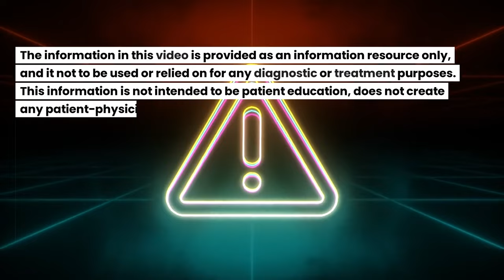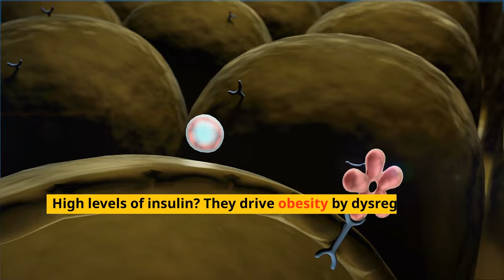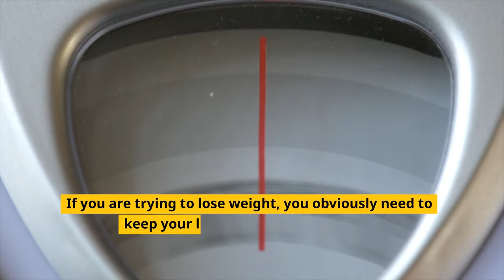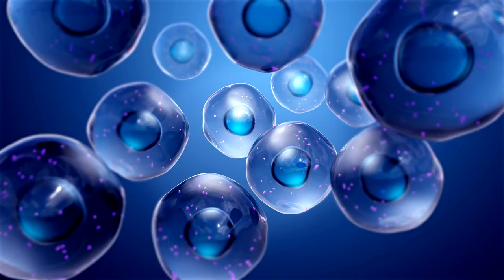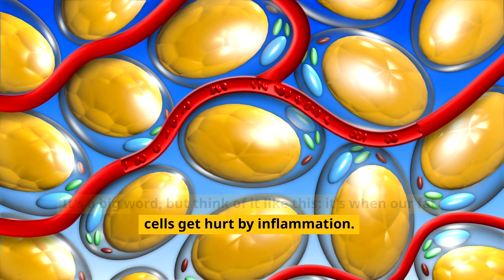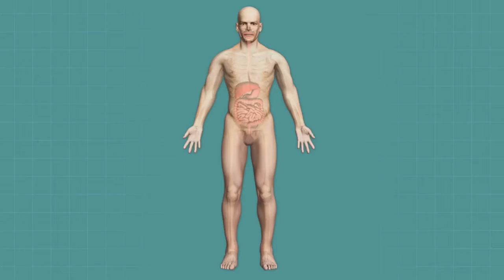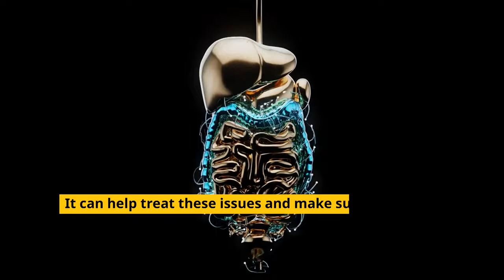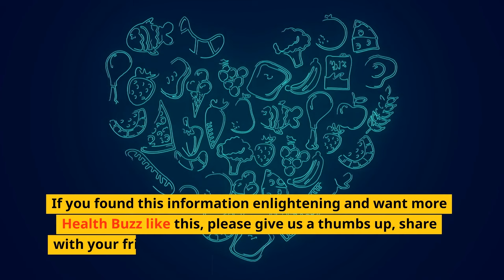Amazing Berberine Hack: Melt Pounds Quickly When Used RIGHT!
- Sources of Berberine:

🔥 Hey FitBuzzers! 🔥
🌱 Introducing Berberine: The weight loss supplement you've been waiting for!
🤔 Did You Know? Some say Berberine is as effective as the medicine metformin.
🏋️ Not Magic, But Magical: Combine Berberine with a balanced diet and exercise for best results.
🍎 Insulin Control: Berberine helps regulate insulin, a key hormone affecting weight.
💪 Muscle Boost: Enhance muscle performance and energy levels with Berberine.
🦠 Gut Health: Berberine fights off harmful bacteria, promoting a healthy gut.
Deep Dive into Berberine Benefits:
🎯 Target Insulin: Berberine reverses insulin resistance, helping your body burn fat.
🔬 Science Talk: Berberine activates AMP kinase, stimulating metabolism and reducing inflammation.
💊 Berberine vs. Metformin: Both have shown to activate AMPK, but Berberine is plant-based!
🚀 Boost Muscle Cells: Increase mitochondria density for efficient energy production.
🍫 Brown Fat Activation: Turn your regular fat cells into calorie-burning super cells!
🌡️ Fight Inflammation: Berberine reduces body-wide inflammation, aiding weight loss.
🌿 Gut Guardian: Berberine acts as an antibacterial and anti-fungal agent for a happy gut.
How to Use Berberine:
📅 Dosage: 500mg to 2,000mg daily. Split doses for morning and evening.
🥗 Diet & Exercise: Always pair Berberine with a healthy diet and regular workouts.
⏳ Bonus Tip: Consider intermittent fasting to amplify weight loss results.